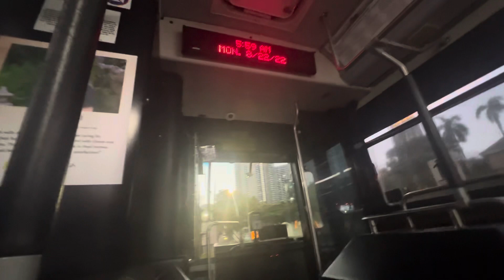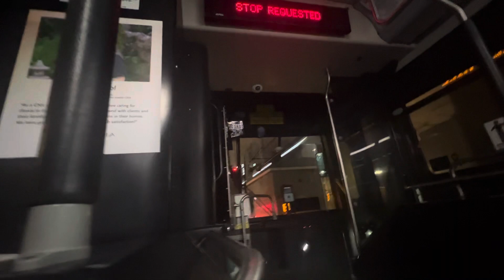Honolulu Bus #059 Route 54